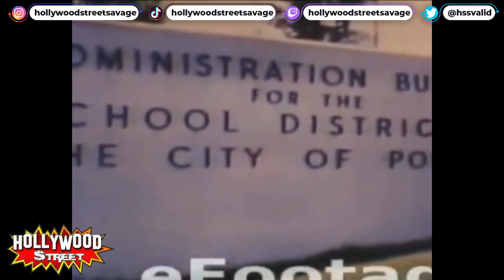HSS REACTS: Pontiac Michigan School bus Bombing site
HOLLYWOOD STREET STORIES **EPISODE 2**

On the night of August 30th 1971, some KKK related activists fire bombed 10 school busses in Pontiac, Michigan in an attempt to stop racial desegregation when federal courts ordered a city wide desegregation plan to intergrate the Pontiac schools.

KEEP UP WITH HOLLYWOOD STREET SAVAGE